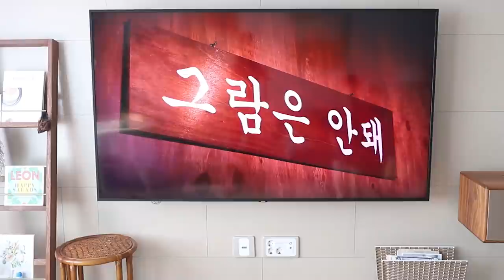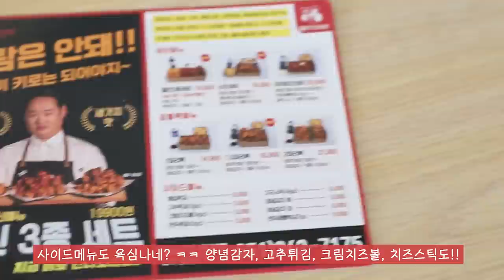철인7호 철인3종세트 파헤치기! 가성비 가심비 모두잡은 치킨추천 bb [Korean Chicken]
"그람은 안돼!"
사투리로, 그러면 안돼~를 그람은 안돼!라고 합니다 ㅋㅋ
처음에 광고보고 무슨소린가 했더니,
이제 치킨도 그람(gram) 시대가 아닌 kg 시대로 바뀌어야 한다는 말이더군요!
치킨 시켰는데.. 닭이 너무 작아서 속상하셨던 분들!
가성비 치킨으로 철인7호 강력 추천드립니다!

저는 저희집에서 가까운 부산대신점에서 치킨배달 시켜 먹었는데요~
담엔 직접 매장에 가서 먹어보고 싶을 정도로 치킨맛집으로 추천드립니다:)

제가 먹은 철인3종세트는 순살 1kg 구성으로
후라이드 / 양념/ 간장 3가지 맛을 한번에 맛볼 수 있는데요!
3가지 다 맛있더라구요 ㅠㅠ 진짜 맛있뜸...!!!

4인 가족인데,
1마리는 택도없고~
2마리는 좀 부담되고!
하시는 분들께 강추!!

아이들도 잘 먹고~ 어른들 입맛에도 딱!
가성비, 가심비 전부 엄지 척입니다!